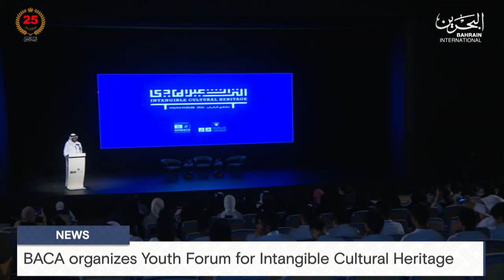BAHRAIN NEWS CENTER : ENGLISH NEWS 19-10-2024